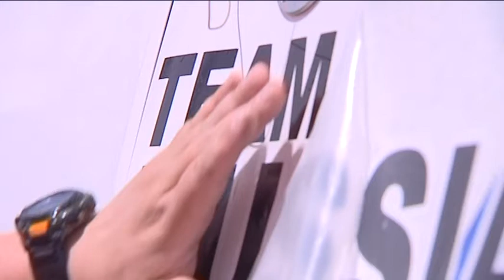Rallye OiLibya de Tunisie 2011: Checks